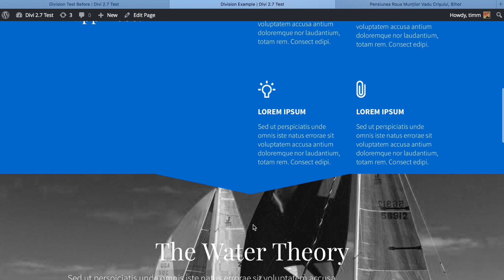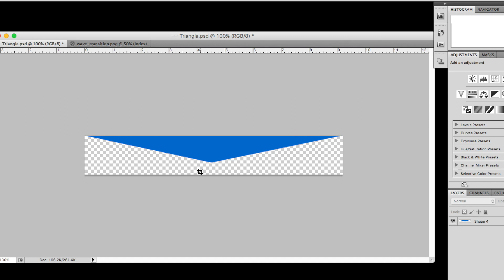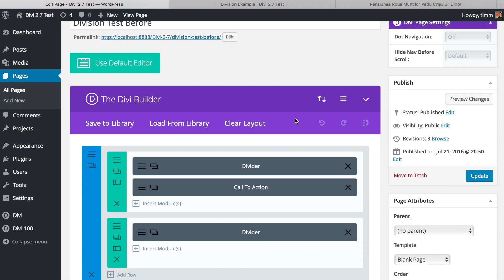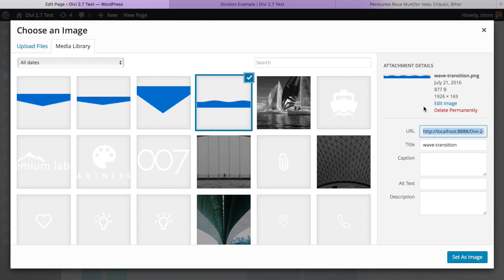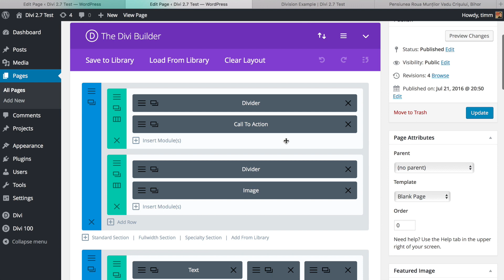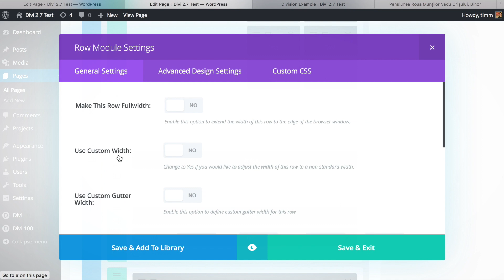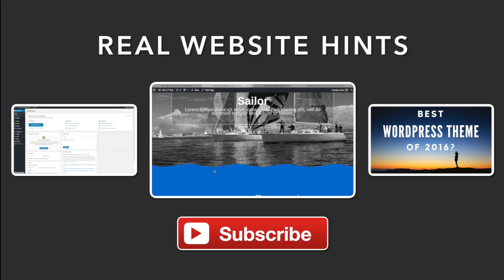How to create webpage section transition in WordPress with the Divi Theme.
The Divi theme is a great tool that you can use to make a website. If you want to make your webpages look more interesting by using different transitional shapes between sections. This Divi theme tutorial will show you how to do it.  In this video I'm using the Divi Theme, but you can use this same technique with just about any WordPress Theme.